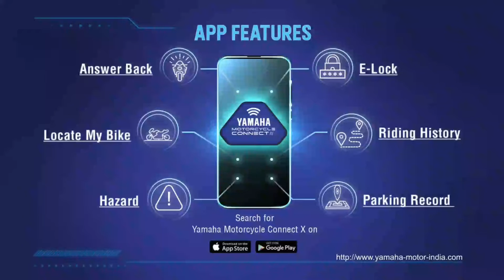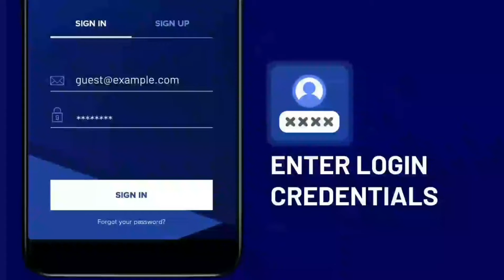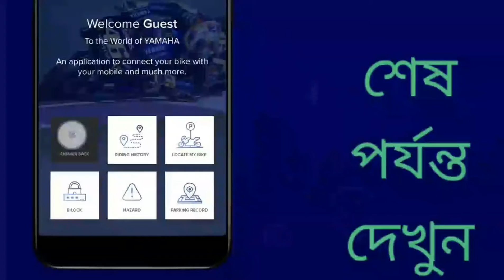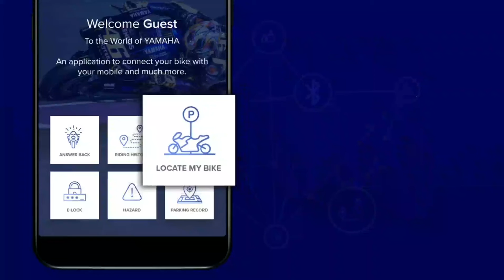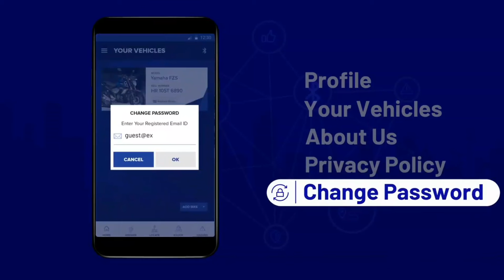Yamaha_Connect_X, বাইক চুরদের জন্য দুঃসংবাদ। Bluetooth প্রযুক্তি আনল Yamaha! বাংলাদেশে আসবে কবে?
বাইক চুরদের জন্য দুঃসংবাদ।
বাইক চুরির আর ভয় নেই, Bluetooth প্রযুক্তি আনল Yamaha!
 বাইক চুরির ঘটনা নতুন কিছু নয়। কিছু ক্ষেত্রে পুলিশ চুরি হয়ে যাওয়া বাইক খুঁজে দিতে পারলেও অধিকাংশ সময় তা অধরাই থেকে যায়। আর সব জায়গায় তো আর নিরাপদে বাইক রাখার বন্দোবস্ত থাকে না। যে কারণে অনেকেই রাস্তায় বেরিয়ে তাঁর মোটরবাইকটি পার্কিং করে কোথাও যাওয়ার সময় ইতস্তত বোধ করেন। মুশকিল আসানে Yamaha বড় পদক্ষেপ করল। মোটরসাইকেলের জন্য ব্লুটুথ প্রযুক্তি আনল তারা।
এই প্রযুক্তির সাহায্যে Yamaha_Connect X অ্যাপের মাধ্যমে মোটরসাইকেলের উপরে সর্বক্ষণ নজরদারি চালানো যাবে। ফলে রাস্তায় বেরিয়ে বাইক রেখে কাছাকাছি কোথাও গেলেও চুরি হওয়ার ভয় নেই। তবে শুধু নিরাপত্তাই নয়, Yamaha Connect X অ্যাপের আরও অনেক গুণ আছে। এই অ্যাপের মাধ্যমে বাইকের লোকেশন, ই-লক, হ্যাজার্ড লাইট, রাইডিং হিস্ট্রির পাশাপাশি পার্কিং রেকর্ডও জানা যাবে। ওই অ্যাপ্লিকেশন স্মার্টফোনে ডেডিকেটেড অ্যাপের মাধ্যমে চালককে বাইকের সঙ্গে যুক্ত করবে। সেইসঙ্গে GPS ব্যবহার করে চালক দূরত্ব, গড় স্পিড, কতবার ব্রেক করা হয়েছে সেই সংখ্যা এবং কোথায় কোথায় বাইকটি পার্কিং করা হয়েছে তা জানতে পারবেন।
আপাতত Bluetooth কানেকটিভিটি ফিচার যুক্ত করা হয়েছে Yamaha FZS-FI Dark Knight BS6 ভ্যারিয়েন্টের বাইকগুলিতে। তবে কোনও কেউ চাইলে Yamaha FZ-FI এবং Yamaha FZS-FI 150 cc সিরিজের সমস্ত মোটরসাইকেলে অ্যাড-অন অ্যাক্সেসারি হিসেবে এটি ইনস্টল করতে পারবেন। সে জন্য অবশ্য গাঁটের কড়ি খরচ করতে হবে। Yamaha-র অথরাইজ ডিলার থেকে  এই ডিভাইস কিনতে হবে।
Bluetooth কানেকটিভিটি ফিচার-সহ দিল্লিতে Yamaha FZS-FI Dark Knight বাইকের দাম ₹১,০৭,৭০০। তবে এটি এক্স শো-রুম মূল্য। আগামী দিনে Yamaha-র অন্যান্য টু'হুইলারে এই এপ্লিকেশন যুক্ত হবে বলে আশ্বস্ত করা হয়েছে।
এখন অপেক্ষার পালা, কবে নাগাদ বাংলাদেশে এই ফিচার সমৃদ্ধ বাইক আসে।